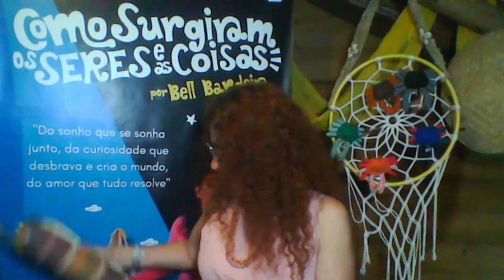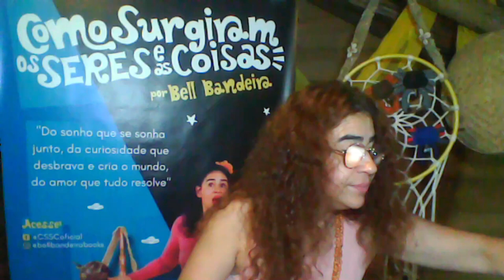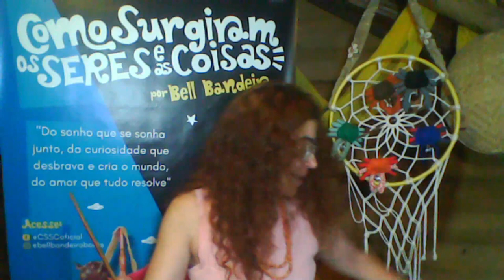V04 - Workshop do Projeto - Como Surgiram os Seres e as Coisas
Técnicas de contação de histórias em processo de composição e apresentações de espetáculo para desenvolvimento da oralidade de contos para crianças, jovens e adultos.
Sinpose:  Em uma trilogia de contos literários, populares e indígenas .O espetáculo de contação de histórias mostra a força que a união tem na  realização de um sonho e apresenta de forma alegre, musical, interativa e divertida o surgimento, do dia, da noite e de seres do folclore brasileiro.
Contrapartida Edital Aldir Blanc Municipal de Jaraguá do Sul 2020 - Inciso II.
Proponente: A Braço Arte e Educação